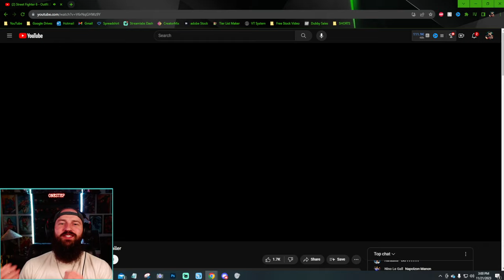Street Fighter 6: *NEW* Outfit 3 Showcase! [REACTION]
Join me in this exciting video as we dive into the latest Street Fighter 6 Outfit 3 Showcase Trailer! Get ready to witness the stunning new designs of every character's outfits in the game. From Ryu's revamped gi to Chun-Li's stylish attire, we'll react and share our thoughts on each unique look. Don't miss out on this epic reaction to the world of Street Fighter 6 fashion!